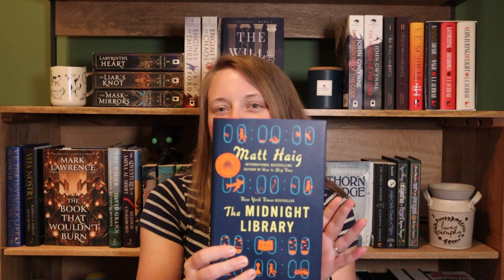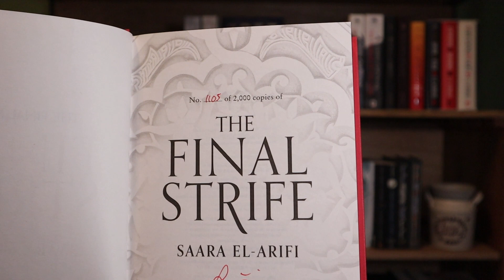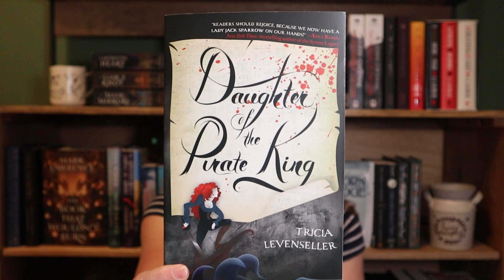Physical and TBR Unhaul | 8 Books!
I have 3 books I'm unhauling from my physical collection and 5 that I am deleting from my Goodreads "want to read" list. Have you read any of these titles? What did you think?

Danni

📚 Time Stamps
0:00 Intro
1:07 Physical Unhaul
7:07 Goodreads Unhaul
14:47 Outro

📚 Books Mentioned:
The Midnight Library by Matt Haig
The Final Strife by Saara El-Arifi
The Daughter of the Pirate King by Tricia Levensellar
Witch King by Martha Wells
The Last Housewife by Ashley Winstead
The Cabin at the End of the World by Paul Tremblay

📚About Me
I read a lot of fantasy, but I also enjoy sci fi, horror, mystery/thriller, and the occasional nonfiction. On my channel you will find monthly TBR's, High/Low videos, TAGS, and a few original series (Fantasy Genre Blends and Chonky Check Ins).